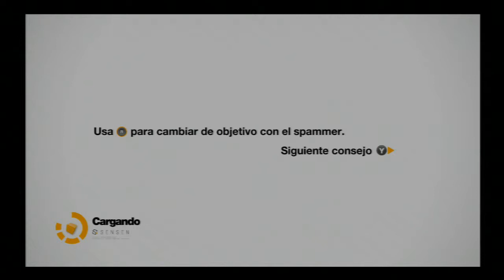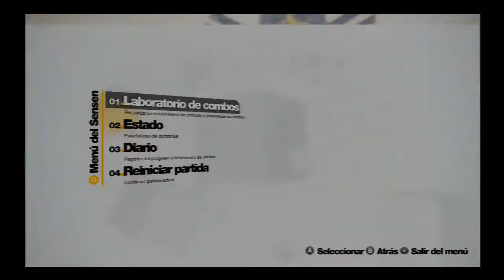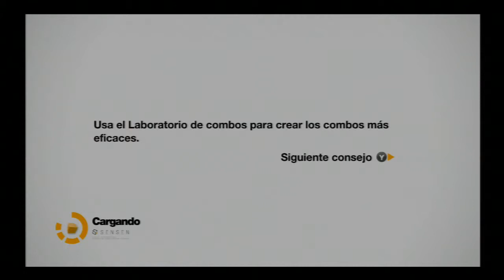Remember Me Parte 11 Let´s Play en Español XBOX360 PS3 PC) HD